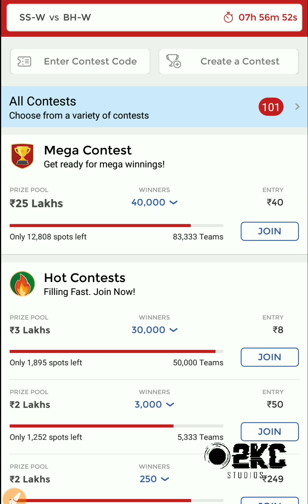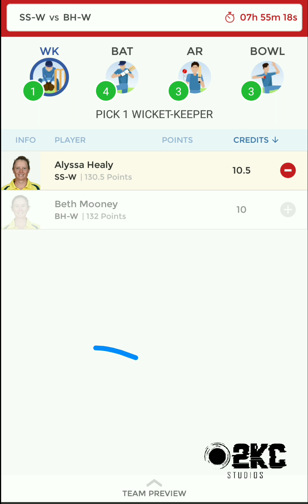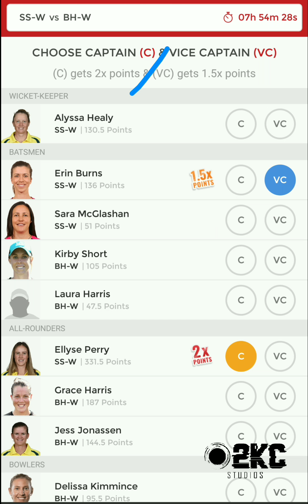SS W vs BH W vs SS W | dream11 Team | Womens big bash cricket | 23.12.2018 | O2KC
Think you have better team than this?
Comment down so that we predict better.

Dream11.com
Dream11 videos
Dream11 winners
Dream11 grand league winners
Dream11 prediction